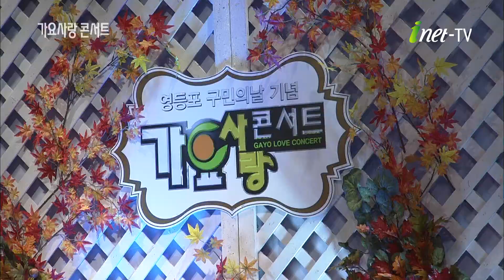[아이넷TV] 김성태- 내인생의비타민